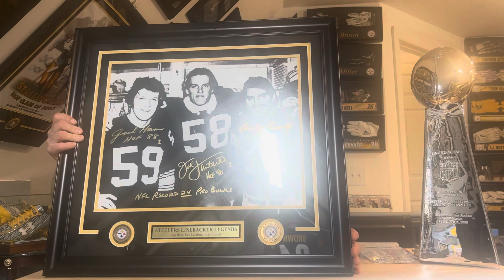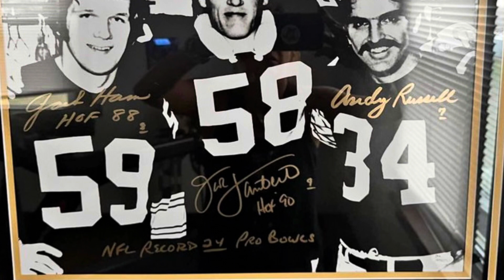Steelers Sideline Marketplace Monday Pickup - Lambert, Ham, Russell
Hey guys! In this video I will be showing you my recent Marketplace pickups! Check out the video for more!